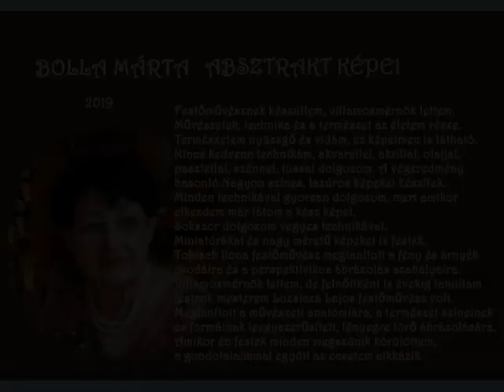MÁRTA BOLLA'S abstract paintings 2019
A 2019. decemberéig festett absztrakt képeimhez kapcsolódó gondolataim könnyen kitalálhatóak, ezért talán nem elég absztraktok .